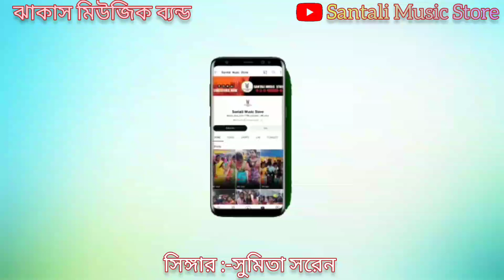Kunami Chando Rup Ting || Sumita Soren || New Santali Fansan Video 2023